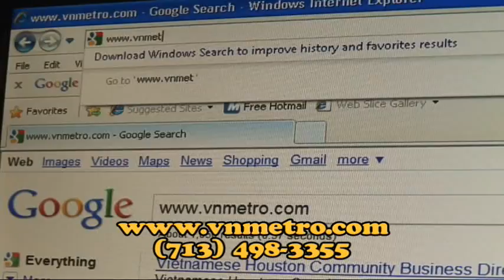100530_VNMetro_30sec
100530_VNMetro_30sec